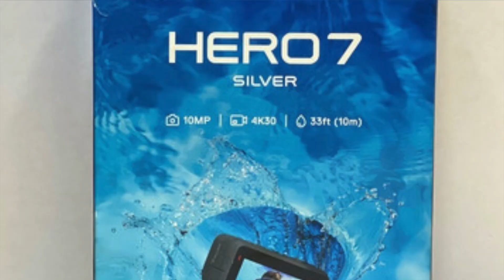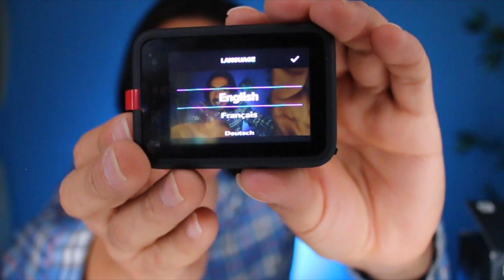Go Pro Hero 9: La mejor cámara para Vlog en 2022 (Buena, Bonita y Barata)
Análisis y unboxing de la cámara GO PRO Hero 9,  Gopro HERO 9 Black: 😍 Lo BUENO y lo MALO! 🚫, GoPro HERO 9 | TODO lo que NO TE CONTARON,

Ya sabes que te la rifas cuando dejas tu comentario y tu Like si te gustó el video!